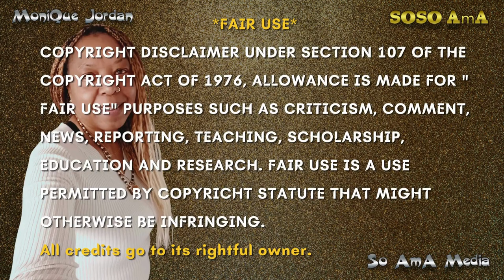🐝 Zoned in on - Anthomancy 🌸🍀